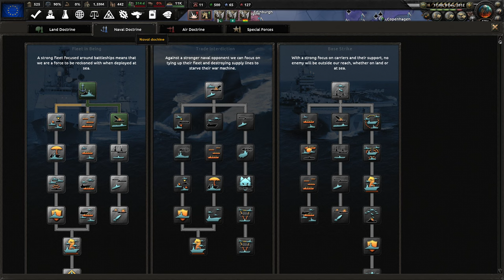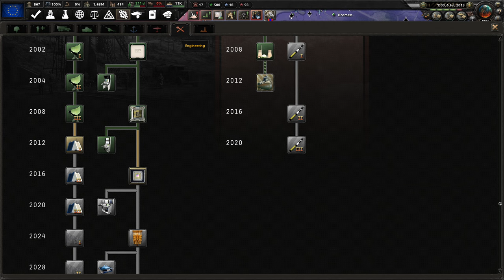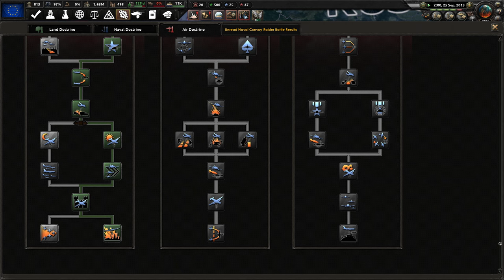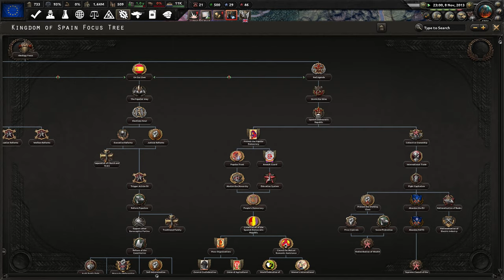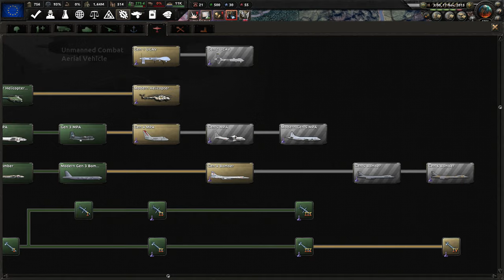[8] HoI4 Novum Vexillum: Uśmiechnięta Polska - Wykonujemy Ustalenia Szczytu w Madrycie